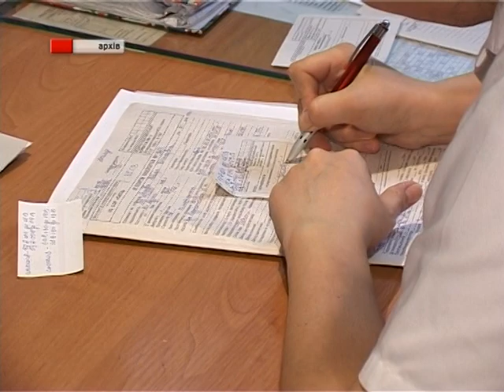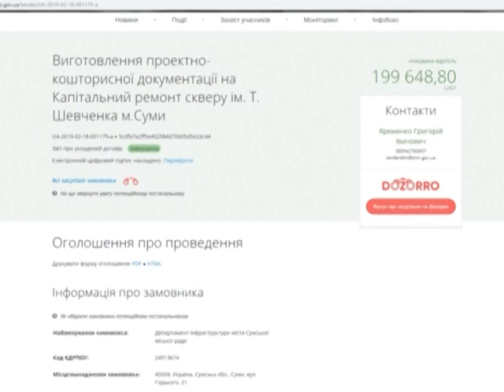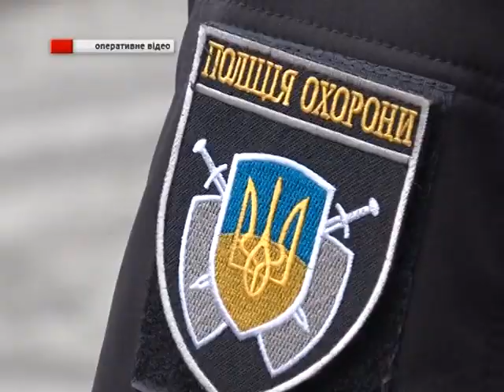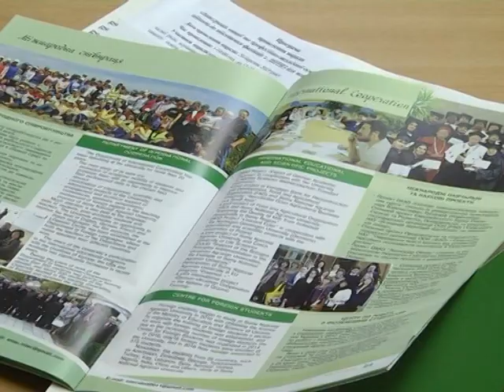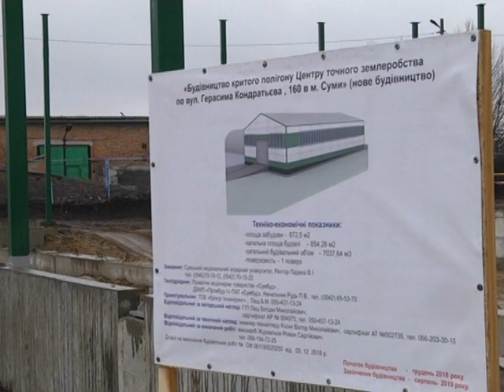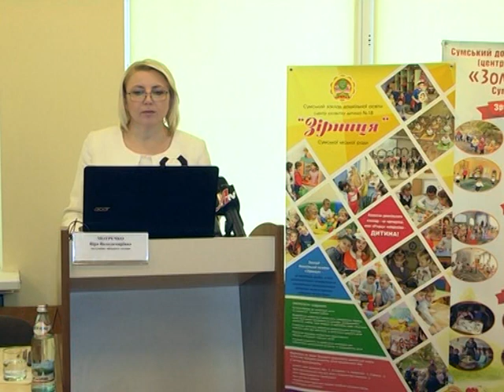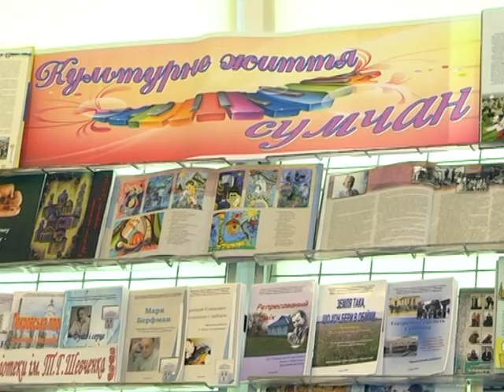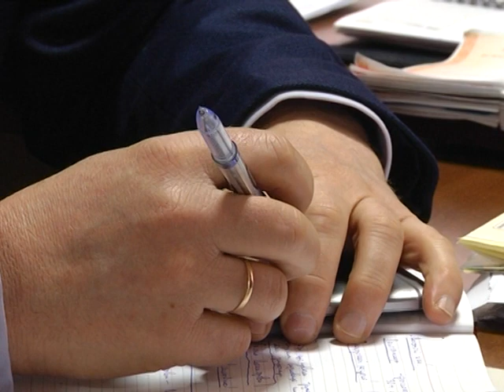Новини 20 березня 2019